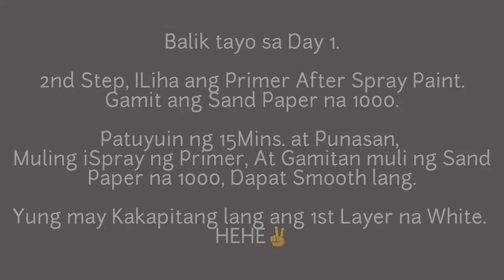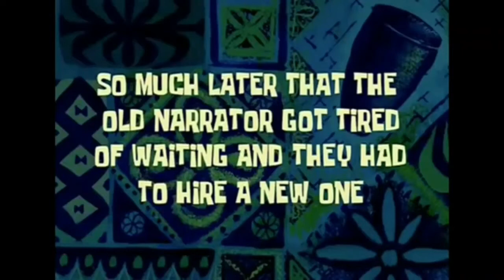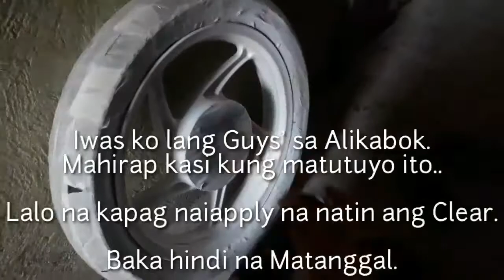HOW TO REPAINT A MAGS USING SAMURAI SPRAY PAINT (PROCEDURE) HONDA BEAT FI V1.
Guys Share ko lang,✌
Medyo hindi bihasa sa pag pipintura at "No Experience"

Pero gusto ko ipakita sa inyo yung procedure at step by step sa tamang pag gamit ng Samurai Paint✔

Para saakin ito yung tamang pintura at pag gamit nito, sundin lamang yung procedure at lalabas ang maganda kulay at resulta sa ating mags.

Para sa mga Spray Paint na gagamitin,
At Step by step na gagawin.💨🛵